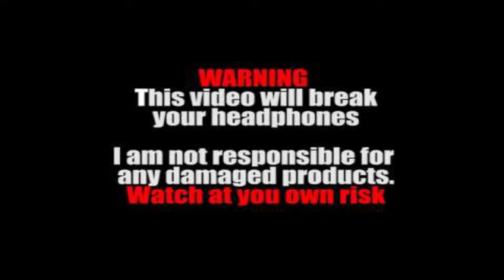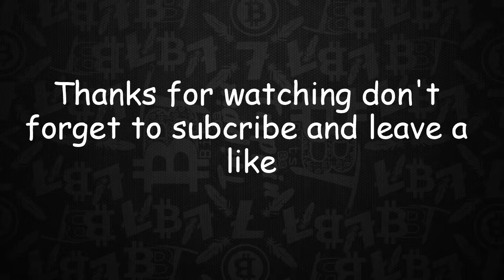Shroud 1 Tap, Doc's Dance, Insane Quick Scope|PUBG's Best Moments Ep. 2